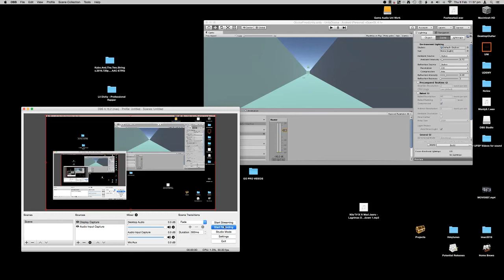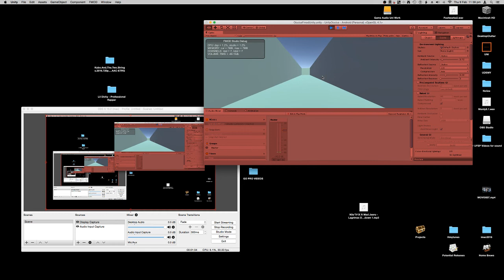FMOD Oculus Parameters